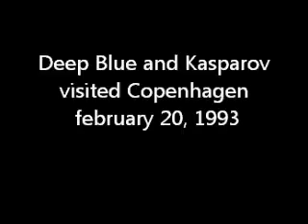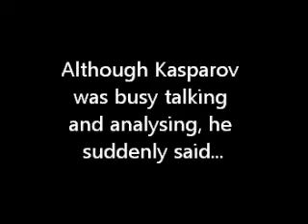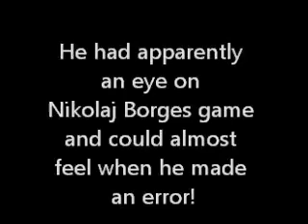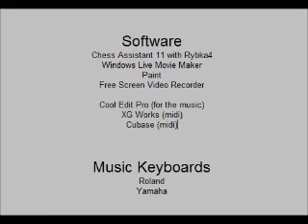Chess: Kasparov and Deep Blue in Copenhagen 1993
A show with interviews and an analysis of the famous game Kasparov-Nikolic with 17.Nxg7 - a sacrifice played by intuition. Deep Blue tried to defend the black pieces (that Nikolic played).